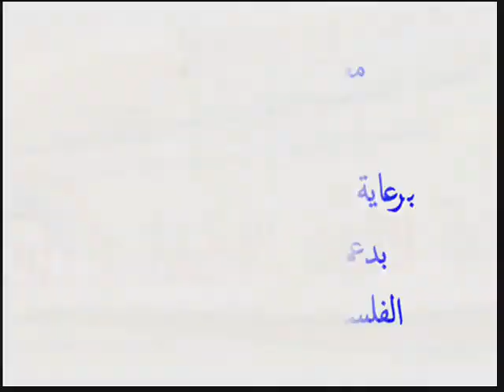children art exhibition at PCAC-PALESTINE-2011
the art exhibition  is for children from Hebron and in particular for children living under difficult political conditions in the old city of Hebron - PCAC  have been organized  ART workshop for 100 children continued for 3 months where children learn how to use  the colors and how to use the brush,,and other skills
The results have been fantastic and the kids learned a set of skills
They expressed themselves and their livesThrough the paintings painted
The exhibition included over 200 works of art from children's works
Will continue for a week
Will visit the exhibition more than 30,000 from the schools in the city of Hebron,,,,,
 the Exhibition carries a message for  peace from the children living under occupation,,,,,
Workshop and exhibition  an  idea for  the  ​​children in hebron to  back to their normal lives in hebron ,,,,bring to them  hope and peace,,,,,,,

you can get more information about PCAC

samih abu zakieh
artist -director of PCAC